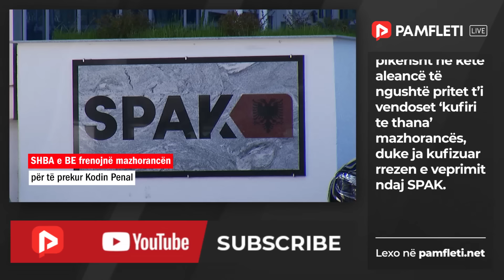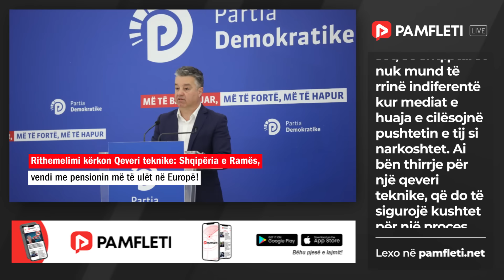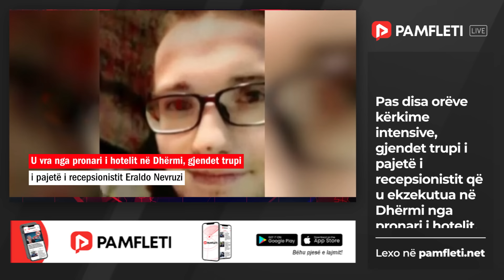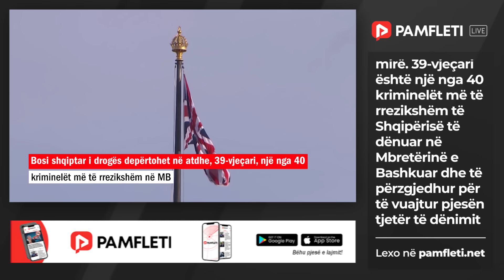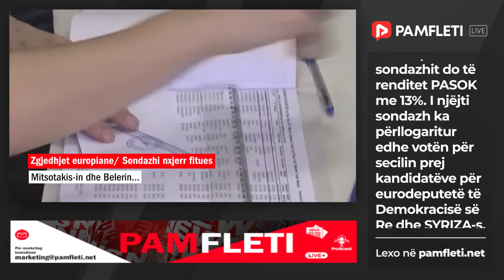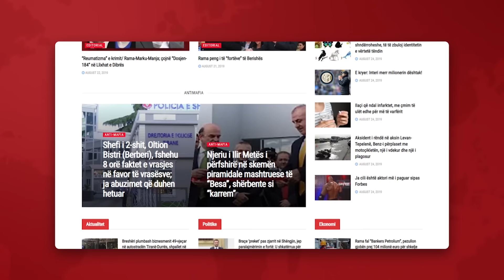Edicioni Qendror i Lajmeve - 7 Qershor